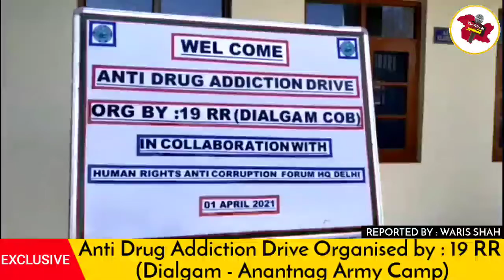Anti Drug Addiction Drive Organised by : 19 RR (Dialgam - Anantnag Army Camp)